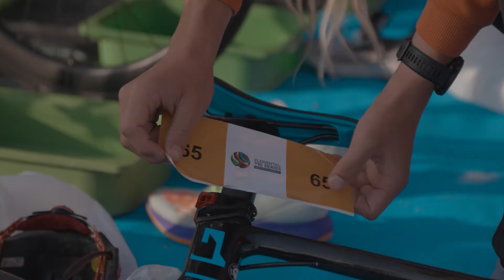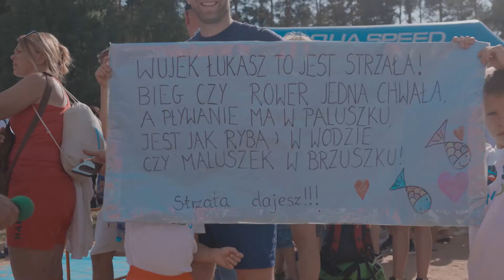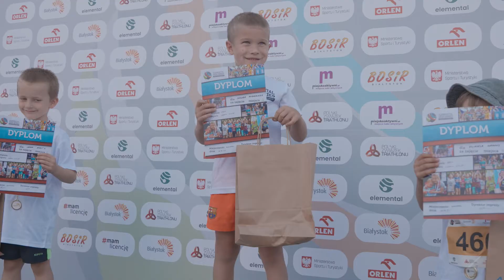Elemental Tri Series Białystok / Mistrzostwa Polski w Triathlonie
21 sierpnia 2022 roku odbyły się kolejne zawody cyklu Elemental Tri Series. W stolicy Podlasia odbył się Turniej Nadziei Olimpijskich, Mistrzostwa Polski w Paratriathlonie, Mistrzostwa Polski Elity oraz Mistrzostwa Polski Age Group. Nie zabrakło również zmagań najmłodszych, którzy wystartowali w Elemental Junior.